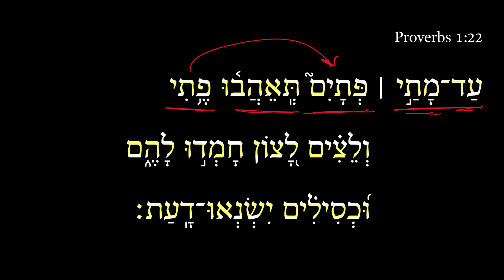Proverbs 1:22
The short “Daily Dose” free Biblical Hebrew videos on Proverbs are aimed at helping you hone and sharpen your Hebrew skills. Five-seven days per week, we will deliver to you a free 2-minute video in which I talk through a single Hebrew verse. See dailydoseofhebrew.com